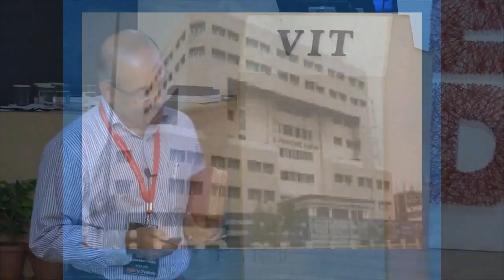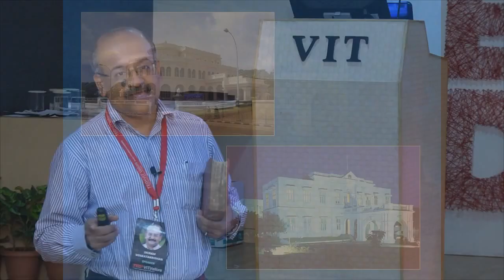Going, Going But Not Yet Gone - The Story of Chennai's Heritage by Sriram V, a TED X talk at VIT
A brief presentation on the uphill battle to save Chennai's built heritage